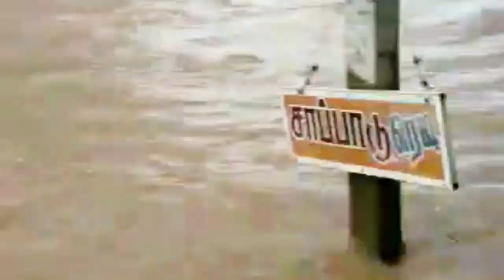சுசீந்தரம் மக்களின் நிலை😱😱/FaTRenDZ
suchintrum#koil#heavyrain#FaTRenDZ